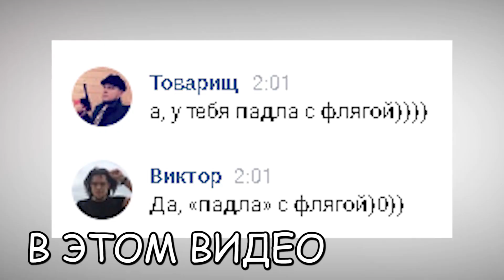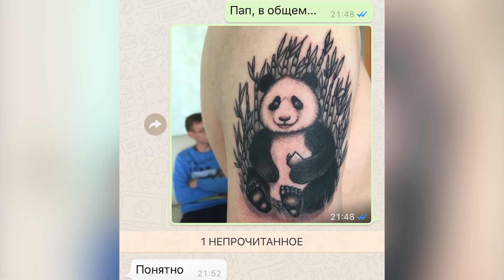КАК Я НАБИЛ ТАТУ И СДЕЛАЛ ПИРСИНГ